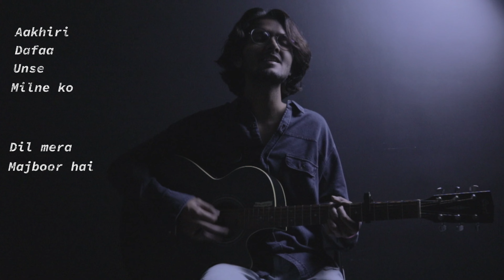Kashmakash (lyrics visualizer) - Aryan Singh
'KASHMAKASH' is a song that portrays a one-sided love story. It tells the tale of a boy who struggled with his emotions when he discovered that the girl he loved had feelings for someone else. Despite the challenges, this song is a beautiful blend of post-grunge glitchy sounds, dark vocals, and assertive lyrics that make it a unique musical experience.

Stream, 'KASHMAKASH' on other music streaming platforms

Amazon Music